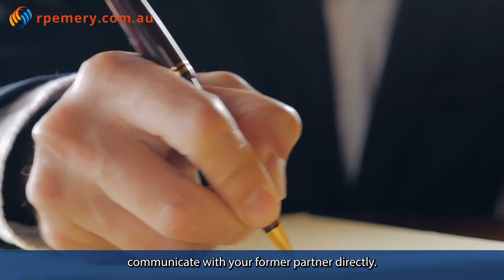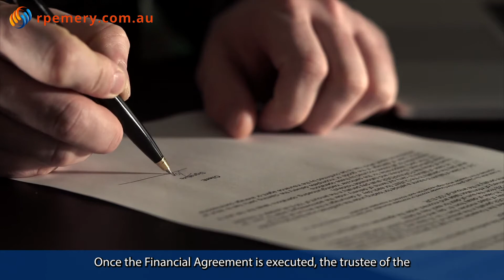How To Split Superannuation Assets in a Property Settlement after Separation or Divorce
This video explains how you can split your superannuation with a partner into four easy steps.

00:00 Intro
00:10 What is Superannuation
00:34 How to split superannuation assets
02:10 Resources

✅ Professionally drafted by Australian Lawyers.

✅ RP Emery, demystifying the law and making legal solutions affordable.

📃TRANSCRIPT:

Hello, I’m Nadia MacLeod from RP Emery Legal Kits, and we help couples secure their financial futures with our online template kits.

The Family Law Act 1975 allows for the division of superannuation interests between parties to a marriage or de facto relationship.

Before making the financial decision to divide your super, it is important to be aware of the process itself.

To begin the process, you will need to obtain information about superannuation interests held by you or your partner. In most cases, this can be done by referring to the balance on your super statements. Alternatively, the Federal Circuit Court provides a Super Information Kit to fill out if you cannot communicate with your former partner directly.

Once this is done, you can then determine how you would like to split your super interests.
Couples have the option to set out their intentions by way of an agreement or court order. A superannuation agreement is a written document that complies with the provisions of the Family Law Act. It forms part of a broader Financial Agreement and is entered into following a relationship breakdown.

Before finalising your agreement, you must write to the trustee of your super fund to let them know you intend to divide your super with your former partner. This process is known as seeking 'procedural fairness'. The trustee will then respond to confirm whether the terms are acceptable or need changing.

Once the Financial Agreement is executed, the trustee of the super fund is required to bring it into effect. The super fund will send out a notice to both parties within 28 days to inform them that the member’s super interest will be split under the terms of the financial Agreement. Both parties will also receive a confirmation once the split has occurred.

RP Emery & Associates is an internet-based legal publishing service. Since 1990 we've worked with lawyers to provide the business community and individuals with professionally drafted, ready-made single contract templates and contract template kits.

Whether you’re looking for contracts for general business, employment, real estate, leasing, or financial agreements. RP Emery offers you a cost-effective legal solution that you can access from the comfort of your own home or office any time of the day or night.

Any viewer making use of this information does so at his/her own risk. Viewers are advised to take independent professional advice before acting on any of the information or materials found here. We will not be liable for any losses and damages in connection with the use of our videos.